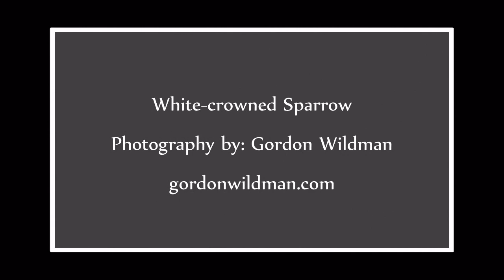White crowned Sparrow.avi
White-crowned Sparrows in and around the Portland Oregon area.